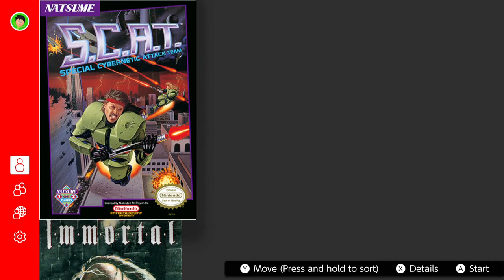Super Mario Bros. 3 Switch Part 1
Total games steamed: 987